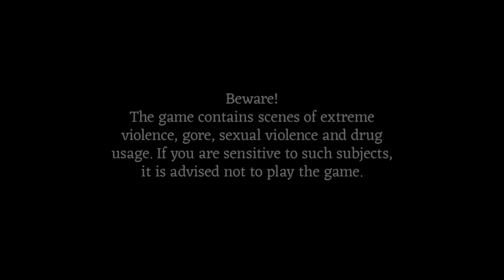Knight (2) - Fear & Hunger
Dang, what a way to die.
Brutal.